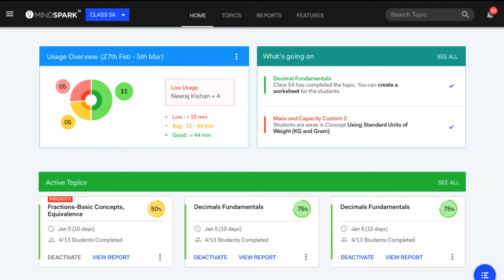Product explanation video | EI Mindspark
Every student has a different learning requirement, There are some students who are always attentive, then there are some who are unable to comprehend complex concepts, and there are also some who have rarely been to the class. A task of an educator is to bring every student on the same page within their limited teaching span.

What seems impossible to achieve is required to be achieved by every educator. EI’s Mindspark - A transformative maths learning program assists educators achieve that by making maths enjoyable to students with various interactive games.

The excess practice while playing these games empowers students to perform better with each exam. This innovative program of EI was showcased creatively by Team Because,